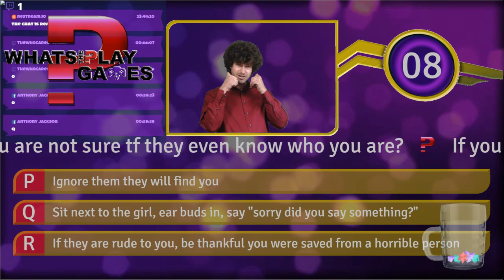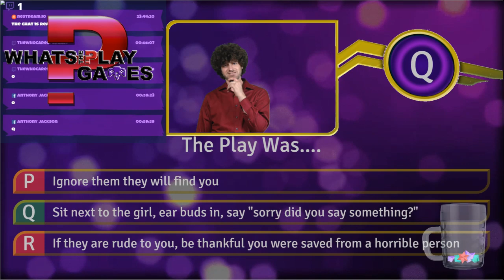Highlight: What's The Play Trivia Question 6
Question 6  from What's The Play Trivia

"Does she even Know I Exist"